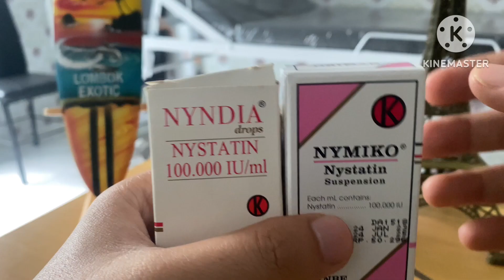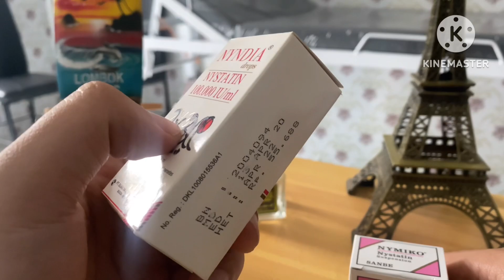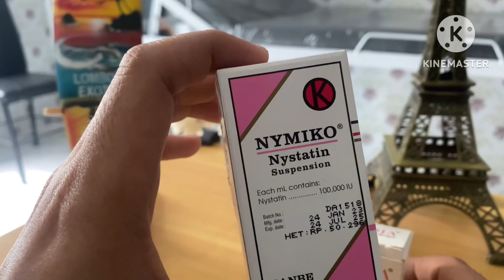Lidah putih karena asam lambung?? Bisa Pakai Nystatin??